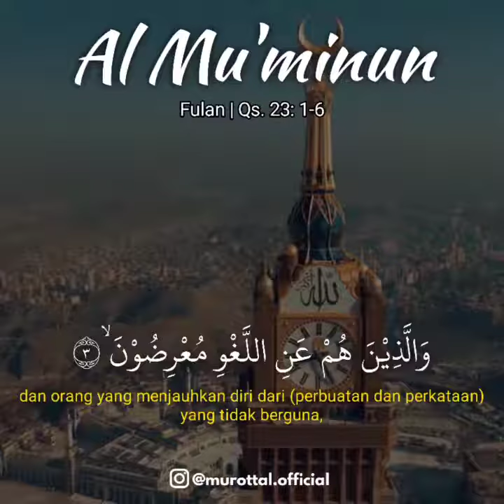Surah Al Mu'minun 1 6